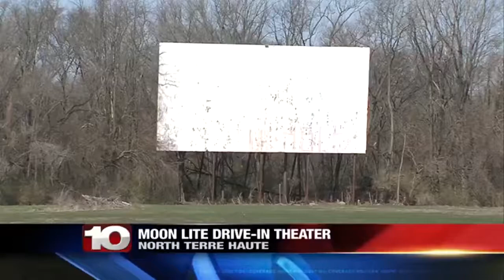Moon Lite Drive In